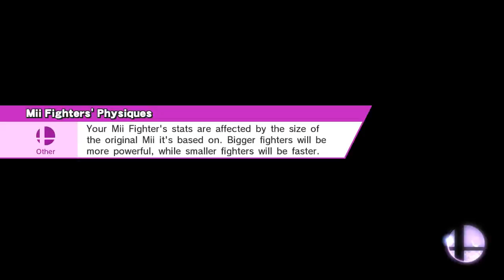SSB4 - Ultimate Mirrors 19/15 Bonus 4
Smash / Special Smash
Peach's Castle (64) (Ω Form)
Peach, Peach